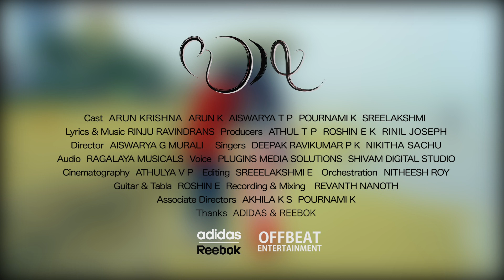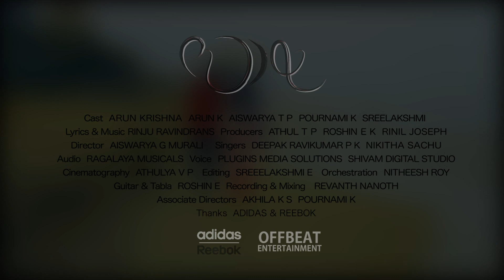SAAYA - New Malayalam Music Album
Offbeat Entertainment in association with R A Bro and Team Jango Space, presents.
SAAYA, the tale of unseen love !

CAST & CREW

Lyrics & Music : Rinju Raveendran
Producers : Athul T P, Roshin E K & Rinil Joseph
Director : Aiswarya Murali
Singers : Deepak Ravikumar P K & Nikhitha Sachu
DOP : Athulya Vykkattil
Orchestration : Nitheesh Roy
Guitar & Tabla : Roshin E K
Editing : Sreelekshmi Elambassery
Recording & Mixing : Revanth Nanoth
Associate Directors :Akhila K S & Pournami K
Cast : Arun Krishna, Arun K, Aiswarya T P & Pournami K
Audio : Ragalaya Musicals
Voice : Plugins Media Solutions & Sivam Digital Studio
Production Coordinator : Midhun T P & Rojal E K